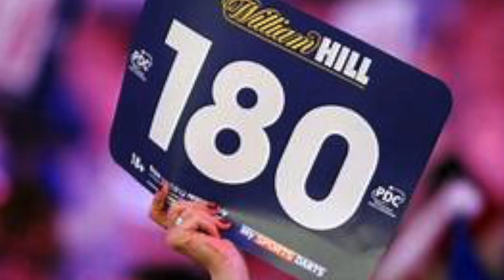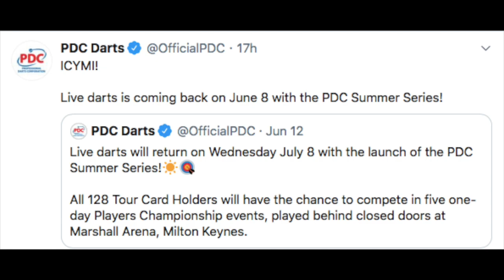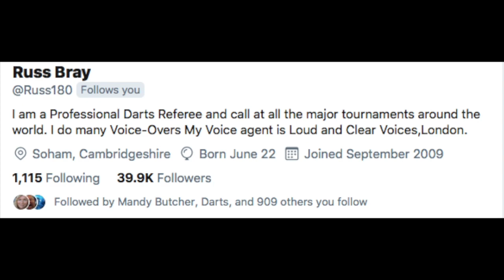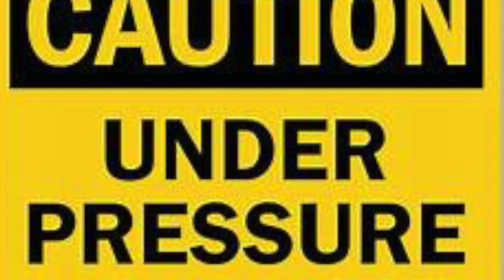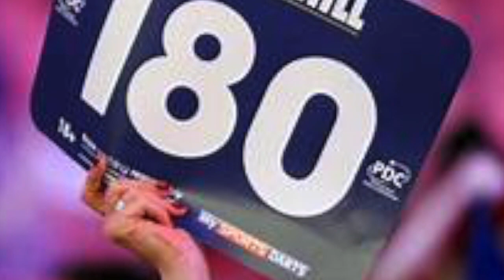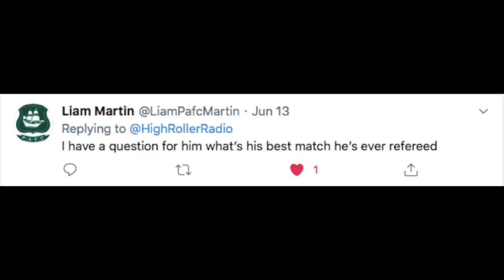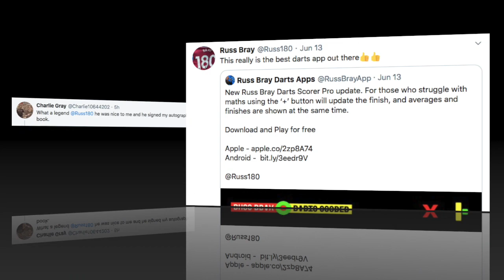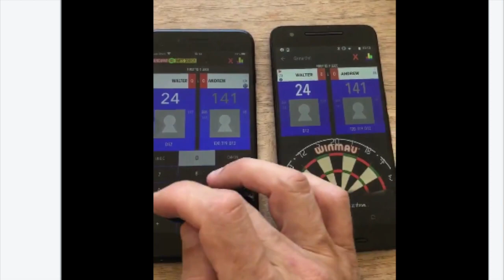"Everybody Knows the 180!" Epic Q&A w/ Russ Bray, PDC Referee & Caller!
'The Voice,' folks! Enough said! And, he gives us his signature 180 call! Darts in Asia? ONE-MILLION pounds to world champion 7-10 years? And, his favourite final ever? 2007, Taylor v Barneveld.